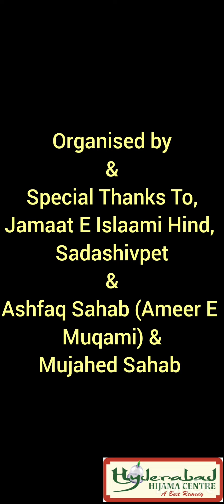PostPromo Of Free Hijama Camp in Sadasivpet on 13th July 2023 by Jamaath E Islaami Hind Sadasivpet..